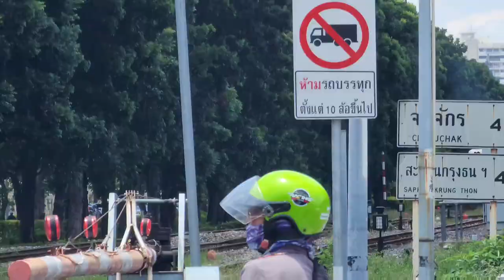เปลี่ยนหัวรถจักรที่จิตรลดา ขบวนสินค้า 817